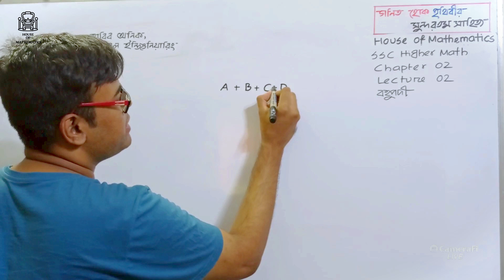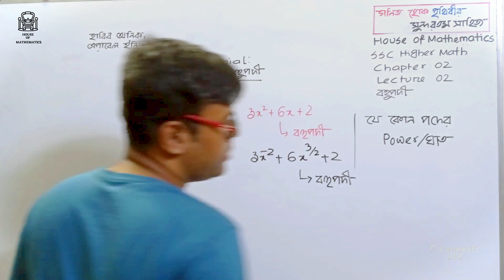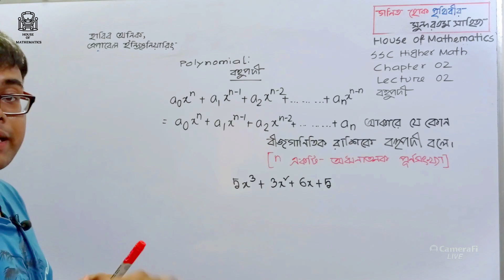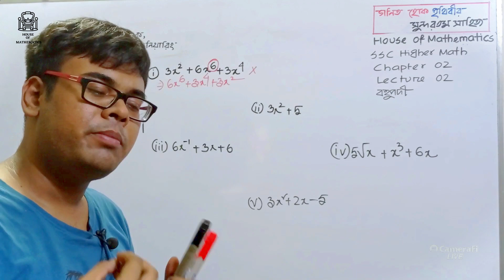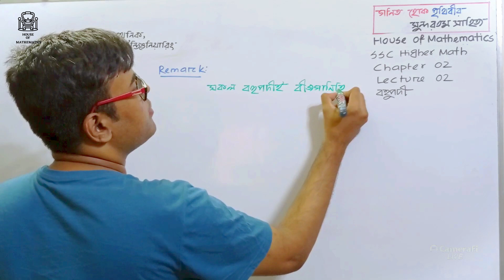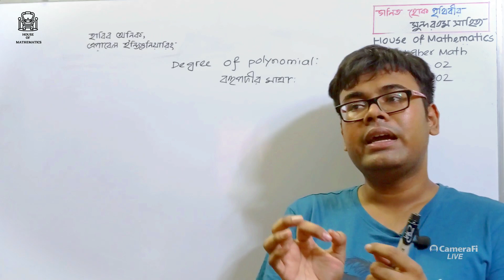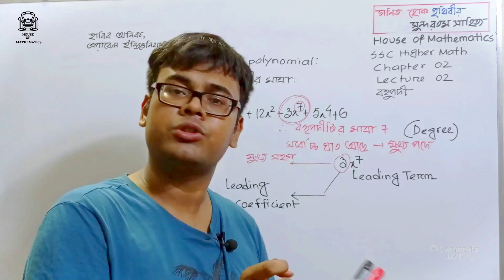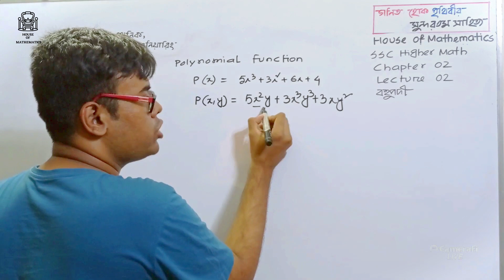বহুপদী রাশি মানে কী? | বীজগাণিতিক রাশি | L-02 | Higher Math | SSC | Habib Anik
▪️House of Mathematics SSC Higher Math▪️
কীভাবে এলো বীজগণিত | বীজগণিতের ইতিহাস| বীজগাণিতিক রাশি | L-01 | অধ্যায় ০২ | Higher Math | SSC | Habib Anik

🔳 Chapter: 02
⬛ Lecture: 02

In this video, you’ll learn some facts regarding "Algebraic Expression". An algebraic expression in mathematics is an expression that is made up of variables and constants, along with algebraic operations (addition, subtraction, etc.).

A polynomial is defined as an expression that is composed of variables, constants, and exponents, that are combined using mathematical operations such as addition, subtraction, multiplication, and division (No division operation by a variable).

Expressions are made up of terms. Hope you will get some detailed knowledge out of it. Enjoy!

Timestamp:

00:00 start
00:08 Intro
00:34 বীজগাণিতিক রাশি
01:27 একপদী
02:15 দ্বিপদী
0৪:12 বহুপদী
14:34 Practice Problems
20:40 Special Polynomials
23:04 Degree of Polynomials
32:04 Polynomial function
35:03 End
👨‍🎓 Instructor:
Habib Anik,
Founder, House of Mathematics
Final Year, Department of Apparel Engineering,
Bangladesh University of Textiles (BUTEX), Tejgaon Industrial Area, Dhaka.

আমাদের এস এস সি যেকোনো পেইড কোর্স সম্পর্কে জানতে এই নাম্বারে হোয়াটস এপ করুন:  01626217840

🙋‍♂️  If I am a stranger to you, let me tell you something about myself. I am Habibur Rahman Anik, currently studying at the Bangladesh University of Textiles, Tejgaon Industrial Area, Dhaka. I love to learn something new every day and spread the ray of knowledge beyond the verge. I can write about the technical issues of surroundings and make them relatable to people in an easily understandable way. I also love to debate, apparently, it can be said as my hobby. Regular reading book is my daily cup of tea. Besides I love to research my field from the core of my heart. Although I am a beginner in this field of research, I hope to have a great catch in the future. I also love to make videos that will simultaneously provide you with education and entertainment.

From the perspective of the United States of America, under Section 107 of the Copyright Act 1976, allowance is made for "fair use" for purposes such as criticism, comment, news reporting, teaching, scholarship, and research.

পূর্বানুমতি ব্যতীত ভিডিওটিতে আমার বলা কোনো বক্তব্যকে উদ্ধৃত করে ব্যক্তি হাবিবুর রহমান অনিকের ব্যাপারে প্রিন্ট/ইলেক্ট্রনিক মিডিয়া কিংবা সামাজিক যোগাযোগমাধ্যমে 'যেকোনো ধরনের' প্রচার আইনত দণ্ডনীয়।
Anti Privacy Warning:

This content is copyrighted to Habibur Rahman Anik. Legal action will be taken against those who violate the copyright of the following material presented.